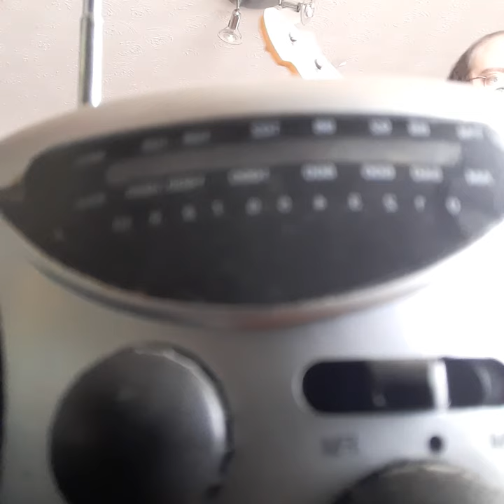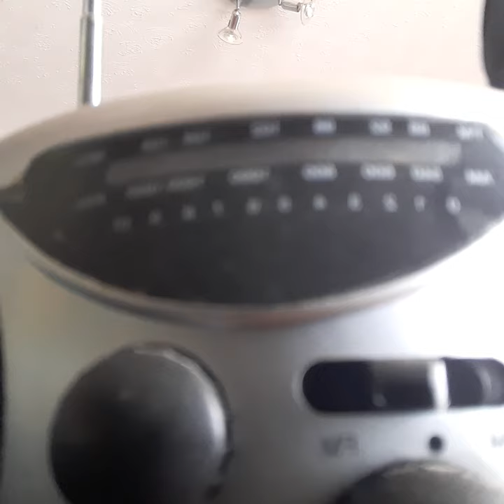Vol.X: Isolated Goth #11: "House Arrest" (blues rock)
Dukester Sessions - Improvisation project
Recorded 8 April 2020  (blues-rock jam)